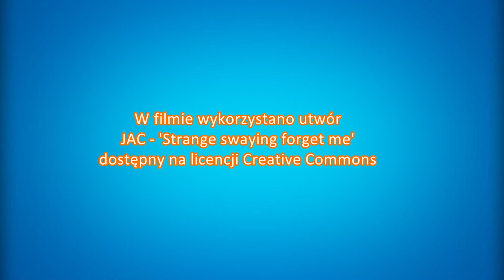Piknik w Lekowie (1 V 2015)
Długi weekend rozpoczął się rodzinnym Piknikiem Majowym w Lekowie. Organizatorami wydarzenia były Rada Sołecka i świetlica wiejska w Lekowie we współpracy z OSP Lekowo i Towarzystwem Inicjatyw Pozytywnych Społecznie. Fotorelacja z pikniku jest dostępna tutaj: